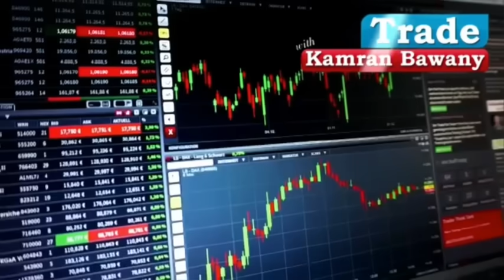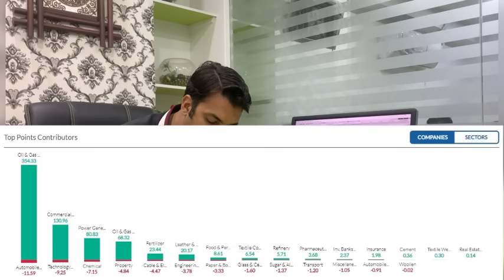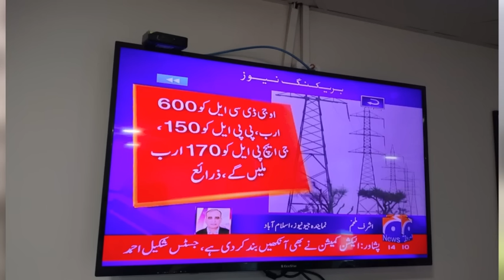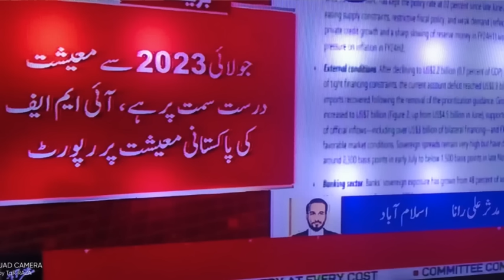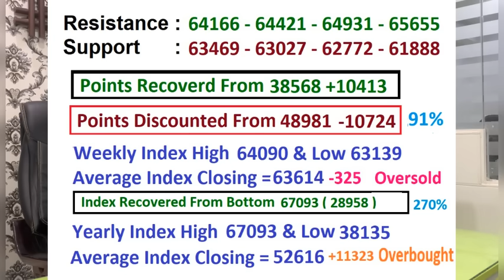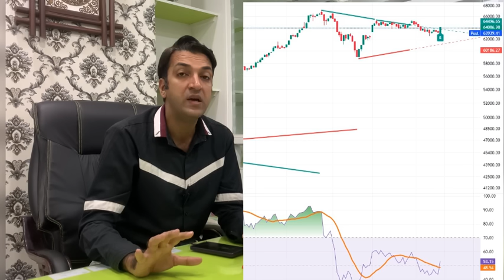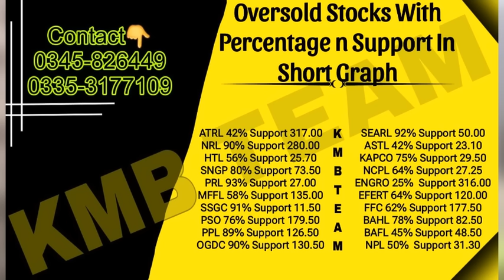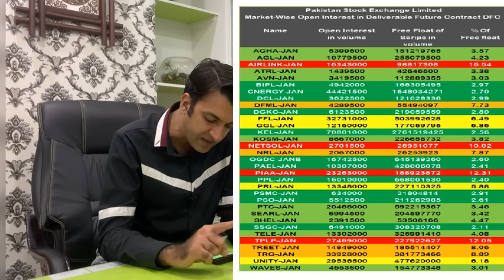PSX View For Tuesday 23 January 2024| Bazaar K Paow Ukhadne Se Bacha Liya